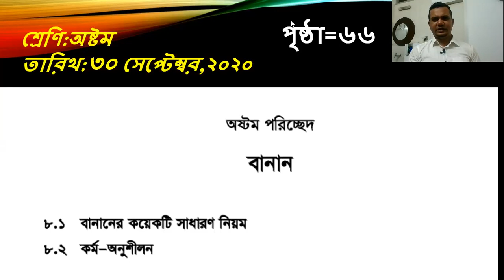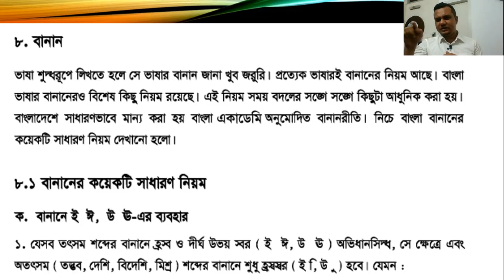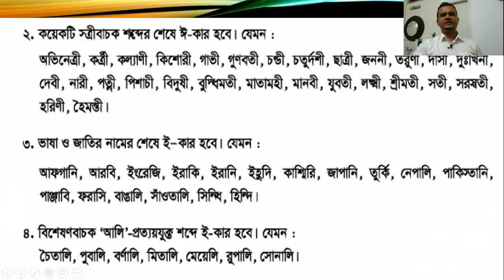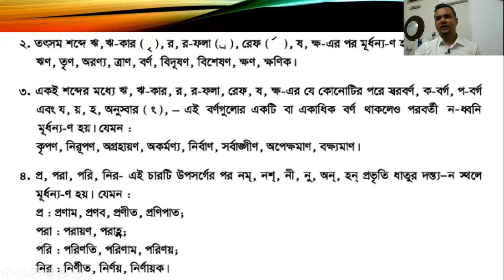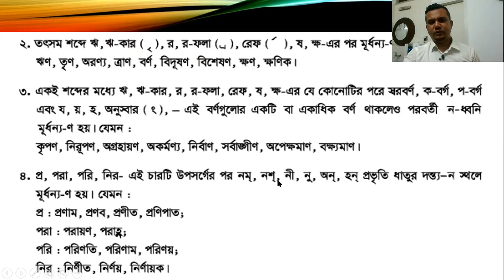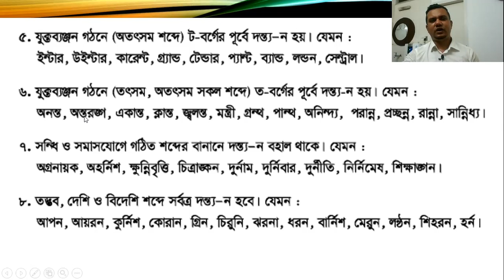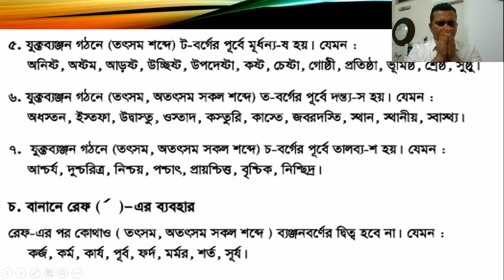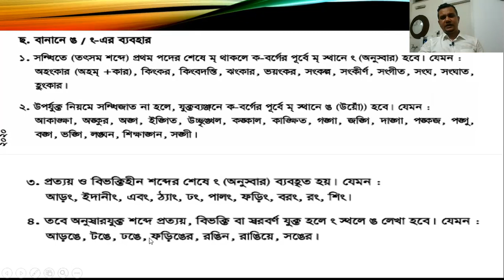বানান/বাংলা বানানের নিয়ম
বানান-শ্রেণি অষ্টম
তারিখ:৩০ সেপ্টেম্বর,২০২০